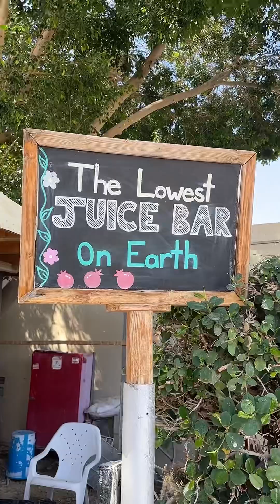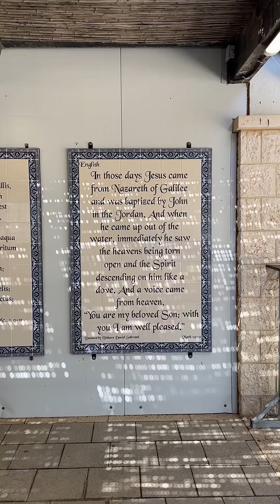My Israel Travel Vlog!